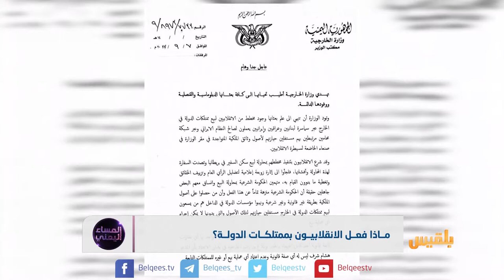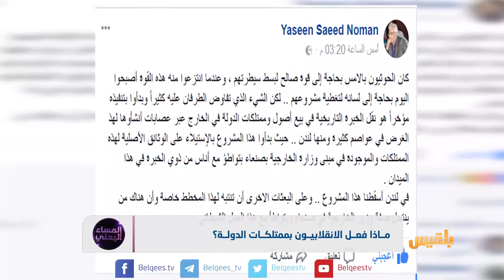ماذا فعل الانقلابيون بممتلكات الدولة؟ | تقرير: أسامة القطيبي